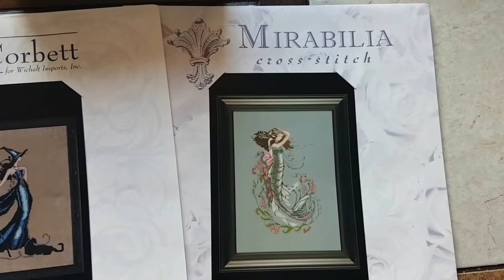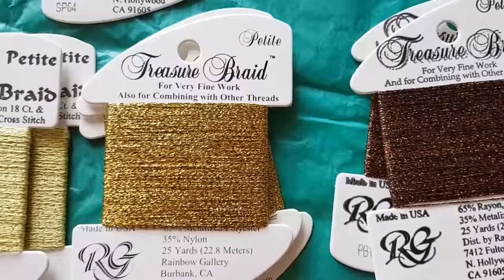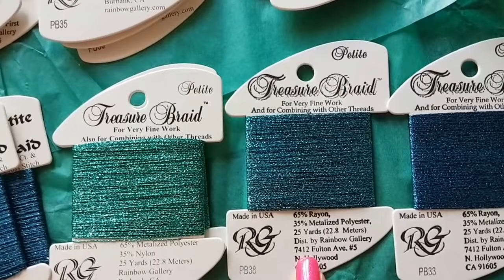Моя долгожданная мандала/набор материалов/досыл схем